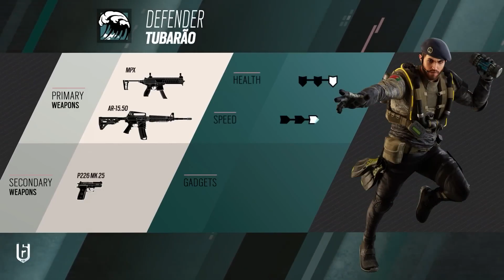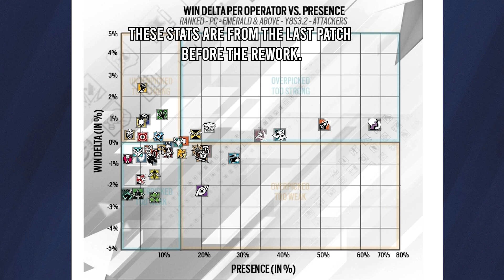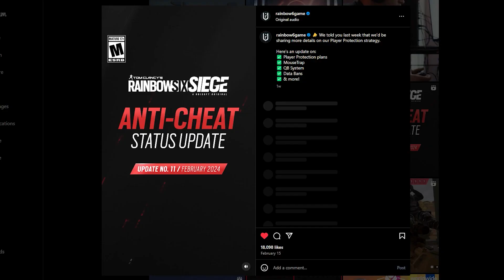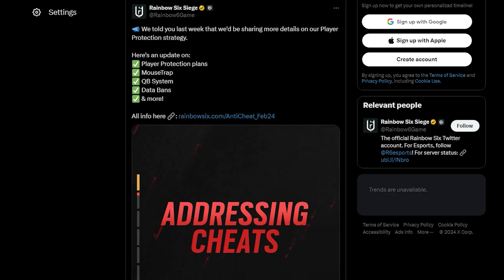OPERATION CAVERNOUS CHILL | Rainbow Six Siege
Man, this freeze sure is deep...

Chapters:
00:00 - Opening
00:24 - Intro to the Season
00:55 - Discussing the new OP, Tubarão
02:04 - The Frag Grenade Rework
03:22 - My thoughts on the grenade changes
04:34 - Why the argument for the rework was stupid
05:19 - The Versus AI gamemode
05:59 - The New Map, Lair
06:41 - My thoughts on the Cheating Problem
07:05 - Closing Thoughts

Friends featured:
Michael - Orange
@narfboi533 - Purple
Nack - Yellow
Davis - Red

White Acropolis: Snowy Peak - Sonic the Hedgehog (2006) OST
Cool Edge (Night) - Sonic Unleashed OST
Windmill Isle (Night) - Sonic Unleashed OST
Cyber Space 4-G: Ephemeral Remix - Sonic Frontiers: The Final Horizon OST